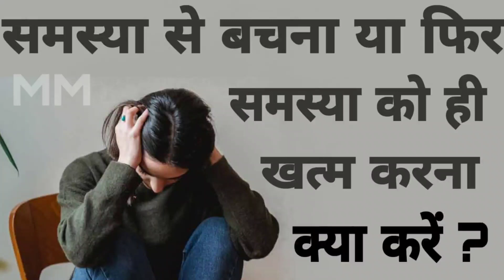समस्या से बचे या उसे जड़ से खत्म ही करें.?